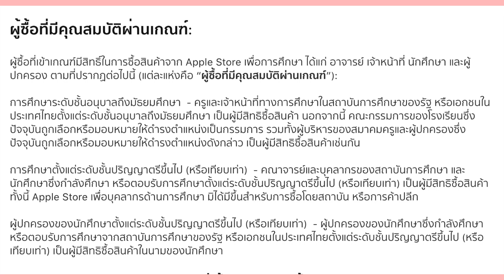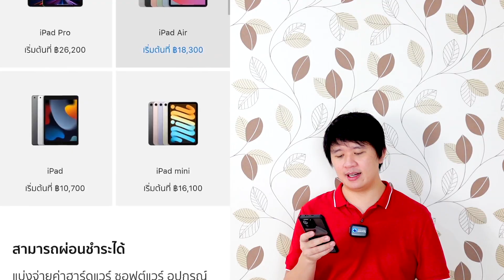อยากซื้อ IPad Macbook ราคาส่วนลดนักศึกษา ซื้อที่ไหน ทำยังไง เล่าให้ฟัง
ลิ้งไปซื้อของ Apple Store Online (ราคาเพื่อการศึกษา)
ลิ้งไปซื้อของกับ U-Store ทั้ง 4 เจ้า

อยากซื้อ IPad Macbook ราคานักศึกษา ทำยังไงได้บ้าง
เพราะ IPad Macbook ราคามันก็แรงพอสมควรเลย ดังนั้นถ้าซื้อแบบลดราคาได้มันก็ดี ซึ่ง IPad Macbook ก็มีราคาสำหรับบุคลากรด้านการศึกษาด้วยนะ แถมประหยัดไปหลายพันบาทเลยทีเดียว คลิปนี้เลยจะมาแนะนำว่า ต้องทำยังไงถึงจะได้ IPad Macbook ราคานักศึกษานะ
ยังไงรบกวนกดติดตามช่อง “ผ่อน ยืม กู้ ทำให้ดู” ด้วยนะครับ ช่องนี้จะพูดถึงเกี่ยวกับการ ผ่อน ยืม กู้ เงิน เป็นหลักๆ มีอะไรก็สอบถามได้ใน คอมเม้นนะ และอยากจะให้ดูคลิป เตือนอันตรายจากการผ่อน และ กู้ยืมเงิน ด้วยนะครับ
ก่อนอื่นต้องบอกก่อนว่า คนที่ซื้อได้ คือ นักศึกษาปริญญาตรีขึ้นไป หรือเทียบเท่า รวมถึงผู้ปกครองของนักศึกษาด้วย แต่ต้องใช้ชื่อนักศึกษาในการซื้อเท่านั้น และ ครู อาจารย์ ของภาครัฐด้วยนะ
สำหรับสินค้าที่ราคานักศึกษา ก็จะมีหลักๆคือ Mac ทุกรุ่น MacBook Mac และ iMac  Ipad ทุกรุ่น iPad Pro ,iPad Air ,iPad และ iPad mini นอกจากนั้นก็ยังมีอุปกรณ์เสริมด้วย อย่าง Apple Penceil ,Smart Keyboard ,Smart Cover และ Pro Apps Bundle เพื่อการศึกษา มี 5 แอพ ซึ่งถูกมากกกกกก
สำหรับการซื้อสินค้าอื่นๆราคานักศึกษา ซื้อได้ที่ไหนบ้าง
ซื้อผ่าน Apple โดยตรง โดยซื้อที่ Apple Store ที่เซ็นทรัลเวริ์ด และ ไอคอนสยาม โดยต้องเอานักศึกษาพร้อมบัตรนักศึกษาไปด้วยนะ หรือ Apple Store ออนไลน์ ซึ่งเข้าลิ้งด้านใต้คลิปได้เลย
ซื้อผ่าน ตัวแทนจำหน่าย หรือ U-Store ซึ่งมี 4 เจ้าคือ Com7 SPVi UFiCON Copperwired ซึ่งถ้าต้องการซื้อราคานักศึกษา ต้องซื้อที่ U-Store เท่านั้น ไม่สามารถไปซื้อที่ IStudio ได้ การซื้อที่ U-Store นั้น จะซื้อที่หน้าร้าน หรือ ซื้อออนไลน์ก็ได้ สำหรับลิ้งอยู่ใต้คลิป สามารถกดได้เลยนะ แนะนำให้เลือกสาขาที่อยู่มหาวิทยาลัย หรือ ใกล้บ้านนะ
สำหรับข้อดีของการซื้อผ่าน Apple โดยตรงคือ คืนสินค้าได้ใน 14 วัน
สำหรับข้อดีของการซื้อผ่าน UStore คือ บางเจ้าซื้อผ่าน Line ได้เลย อย่าง Com7 (UFund) หรือ SPVi (Ulite) นอกจากนั้นบางเจ้ายังให้ผ่อนได้ด้วยโดยไม่ต้องมีบัตรเครดิต ให้ลองไปดูคลิปของ SPVi
แอพผ่อนของ นศ ผ่อนได้ ที่ Ulite สมัคร ส่วนลดนักศึกษา ซื้อให้ดูเลย ข้อดี ข้อเสีย
และคลิปของ Com7
ไม่มีบัตรเครดิต ผ่อนiphone IPad Mac ได้ ถ้าเป็นนักศึกษา UFund (รีวิว)
กรณีซื้อผ่าน U-Store ต้องไปลงทะเบียนด้วยนะ ให้ลองไปดูคลิป
วิธีลงทะเบียนซื้อ iPad Mac ราคานักศึกษา ที่ myunidays.com
หวังว่าน้องๆนักศึกษาทุกคนจะสามารถซื้อของที่ตัวเองอยากได้ และ ได้ใช้งานกันทุกคนนะครับ
สำหรับคลิปนี้ก็ขอจบลงเพียงเท่านี้นะครับ ฝากกดติดตาม กระดิ่ง กด Like ด้วยนะครับ มีอะไรสอบถามก็คอมเม้นไว้ด้านล่างได้เลยนะ จะพยายามตอบให้ครบทุกคำถามนะ ขอบคุณมากครับ